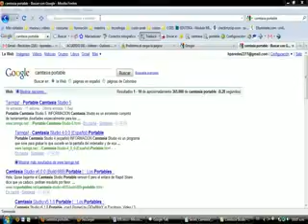prueba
prueba prueba prueba prueba prueba prueba prueba prueba prueba prueba prueba prueba prueba prueba prueba prueba prueba prueba prueba prueba prueba prueba prueba prueba prueba prueba prueba prueba